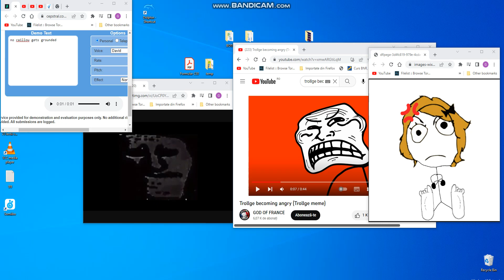trollge says yes caillou gets grounded/grounded